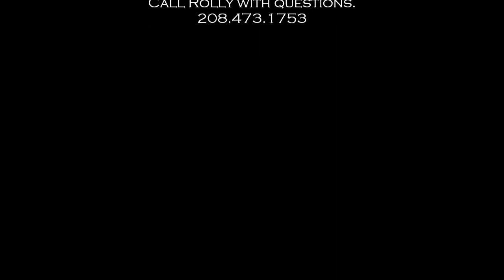2022 Shelman Family Ranch & Performance Horse Sale ~ Lot 2: Miss Merica ~ 2015 sorrel mare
🇺🇸𝐌𝐢𝐬𝐬 𝐌𝐞𝐫𝐢𝐜𝐚🇺🇸  ~ 𝟐𝟎𝟏𝟓 𝐬𝐨𝐫𝐫𝐞𝐥 𝐦𝐚𝐫𝐞 ~ 𝐒𝐦𝐚𝐫𝐭 𝐋𝐢𝐭𝐭𝐥𝐞 𝐏𝐞𝐩𝐢𝐧𝐢𝐜 𝐗 𝐌𝐢𝐬𝐭𝐞𝐫𝐬 𝐁𝐨𝐛𝐛𝐢𝐞
Truly outstanding ranch horse that’s competed in stock horse classes and roped all sizes of cattle inside and outside of the arena.  Kind and quiet but athletic and responsive.  Cowy and fast with a good, deep stop.  Lots of heart and try; there’s no quit in this mare and she’ll go all day on the ranch.  Well-bred, own daughter of Smart Little Pepinic.  Excellent broodmare prospect.  5 panel N/N 15.1 hands, 1125 pounds.